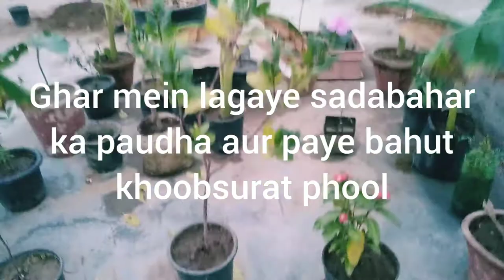घर पर लगाए बहुत ही खूबसूरत सदाबहार के फूल, grow so beautiful vinca plants at our home.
Ghar per lagaye sadabahar ka paudha aur paye bahut khoobsurat phoolघर पर लगाए बहुत ही खूबसूरत सदाबहार के फूल